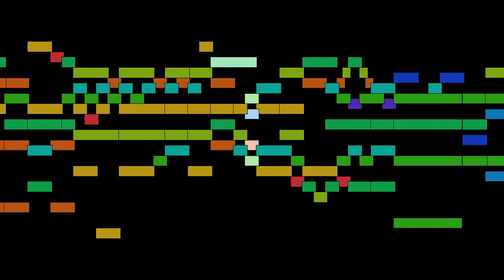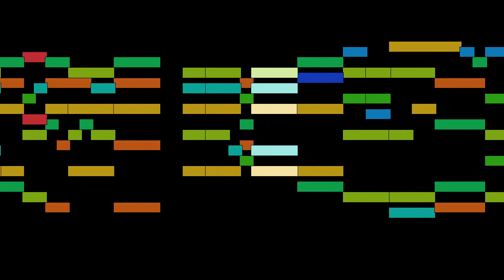William Brade - Mvt. 3a, Paduana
Mvt. 3a, Paduana, from Newe ausserlesene Paduanen, Galliarden, Cantzonen, Allmand und Couranten, by William Brade, with animated score.

FAQ:

Q: Who is William Brade?
A: An English composer, violinist, and viol player of the late Renaissance and early Baroque eras.